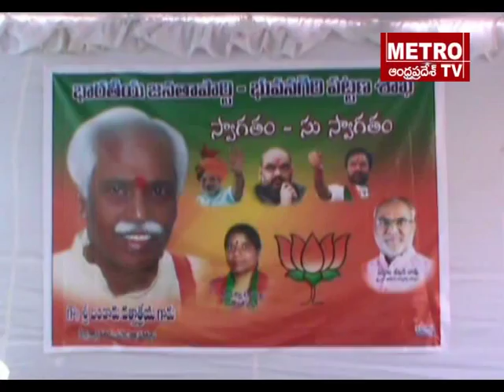Metro Tv Telugu